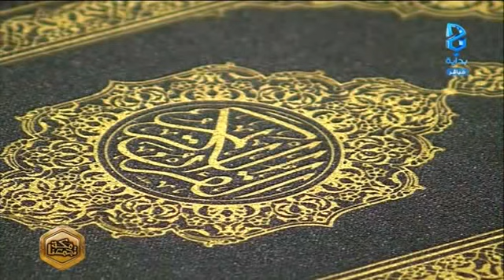صلاة الفجر | معن برغوث | اليوم 12 - مكة تجمعنا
برنامج رمضاني واقعي مباشر يبث من مكة المكرمة على قناة بداية - يوم الثلاثاء 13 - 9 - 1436 هـ